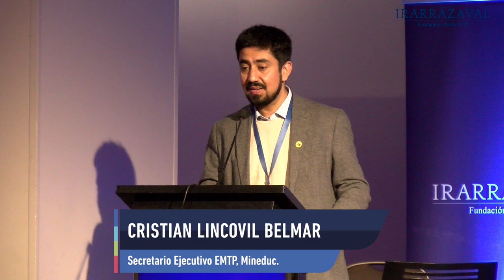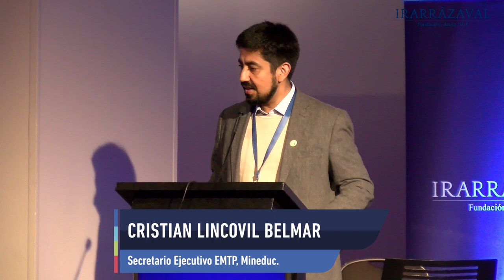Cristian Lincovil, Secretario Ejecutivo de EMTP Mineduc. Seminario Nacional 2023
Palabras de Cristian Lincovil, Secretario Ejecutivo de Educación Media Técnico Profesional del Ministerio de Educación, durante la inauguración oficial del XXIV Seminario Nacional Claves para la Educación del Futuro: “Dirección y gestión de colegios Técnicos” de la Fundación Irarrázaval.